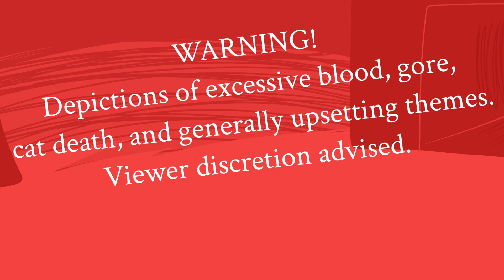SHIVA - Unfinished Mapleshade’s Vengeance PMV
Don’t know if I’ll finish this but if I do I’ll unlist this video.

Based on the final scene in MV where as Maple is about to succumb to her wounds, the caring barn cat Myler shows up to try to help her, but when he realizes she’s lost too much blood, he offers to stay with Maple to comfort her. Maple refuses, and Myler eventually leaves, respecting her dying wishes.
Bro why is Myler so underrapreciated??? He’s an absolute sweetheart! He likely wasn’t even aware that he was trying to care for a serial killer. I barely see him in any projects surrounding Mapleshade’s Vengeance.

Song: Shiva by The Antlers